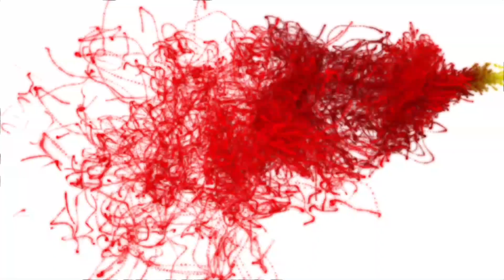Double decker Gold Jhumki in light weight/Jhumki/Do manjil Jhumki/Jhumka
Double decker Gold Jhumki in light weight/Jhumki/Do manjil Jhumki/Jhumka @JEWELLERYMART @AvaniJewellers

🏬 Walk In : M-640, Mangolpuri ,Delhi-110083